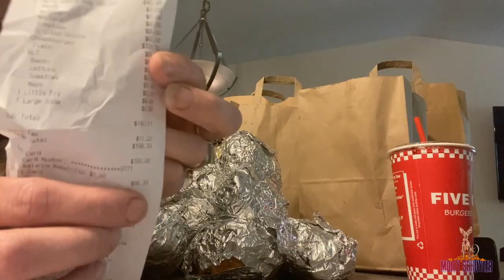$200 FIVE GUYS CHALLENGE | SUBSCRIBER SPECIAL | SERIOUSLY MASSIVE | MOM VS FOOD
Tim from LA !! You freaking rock! Thank you again. I never had to use the restroom that bad in my life. 😂😂
Touché my good man! Definitely had a good time with this one!

mollyschuylereats

molly schuyler

music creds

epidemic sounds